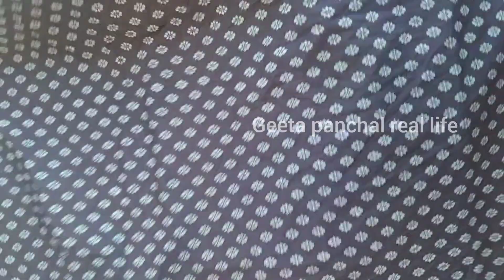New Collection Of Pure Cotton | Original Cotton Branded Latest Summer Fabrics | Geeta Panchal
New Collection Of Cotton | BIBA LIBAS | Original Branded Latest Summer Fabrics  | Geeta Panchal

shop no 177 ph no 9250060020

Katran Market Mangolpuri Delhi | Latest Designer Fabrics | For Party Wear Dresses|By Geeta panchal 2

Katran Market Mangolpuri Delhi | Latest Designer Fabrics | For Party Wear Dresses | By Geeta panchal

katran market online shopping
katran market latest news
mangolpuri katran Market address
mangolpuri katran market news today
Fabrics Details.

Hey guys,,
This video's topic is shopping vlog katran market latest summer collection branded cotton suit LIBAS BIBA pure cotton fabrics orignal surplus collection rayaon pure cotton, khadi,  Lucknowi, Chickankari, Dyeable fabrics Bridal collection Dulhan lehnga heavy sut heavy bridal collection bollywood dress material fabrisc heavy  ready to wear Don't forget to leave a thumbs up 👍. share this video as much as possible .